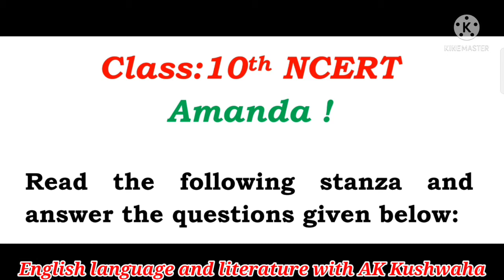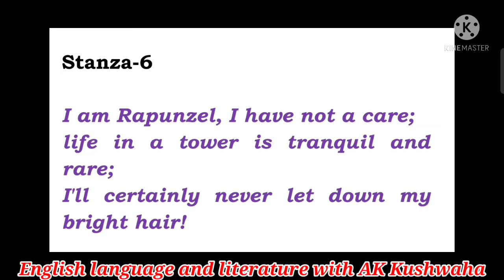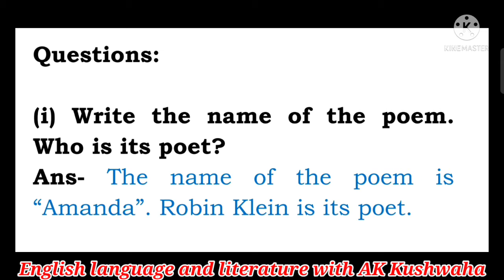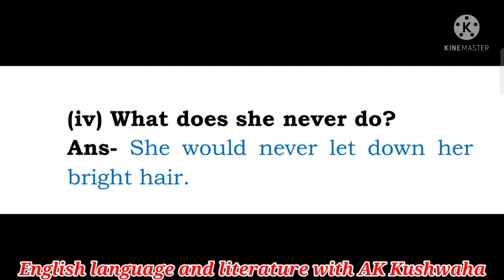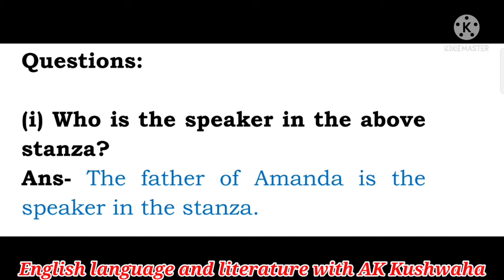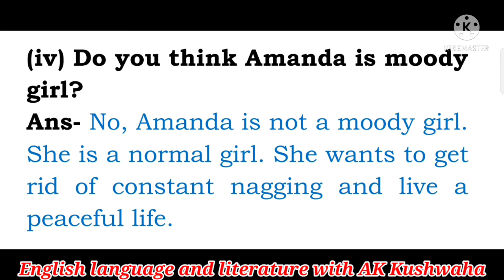Amanda ! ||Explanation हिन्दी में ||Stanza Based Q.Ans.|| Part-4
Freedom is the greatest wealth of
 a child. The thing that a child never
 likes the constant complaining and     instructions.Every child wants to enjoy
 in his/her childhood.